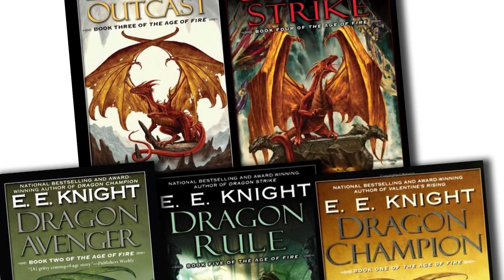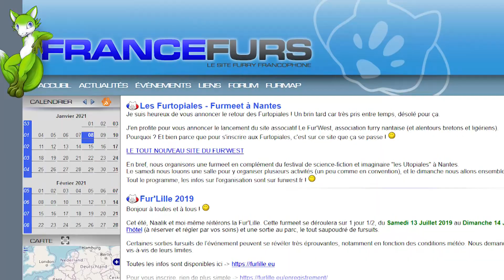HOW I DISCOVERED THE FURRY FANDOM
Let me tell the story of how I discovered the furry fandom.

Thanks to Hyro for participating!